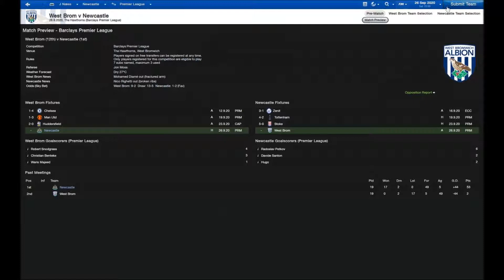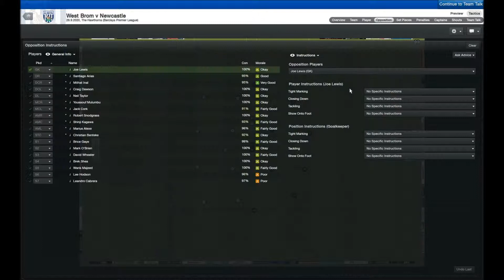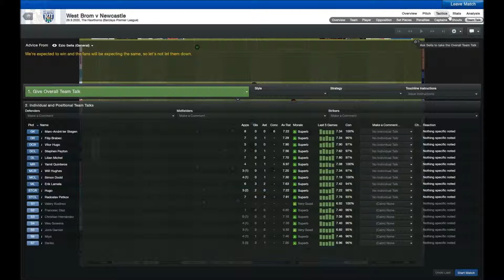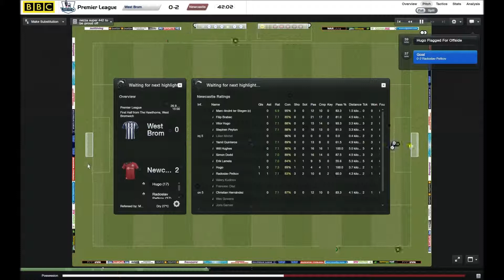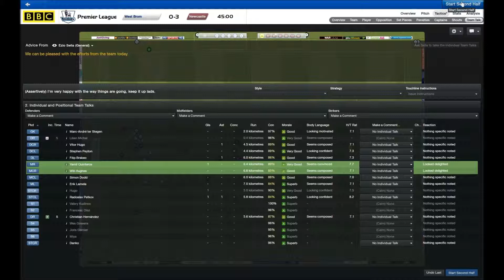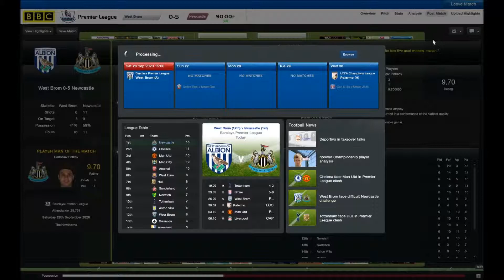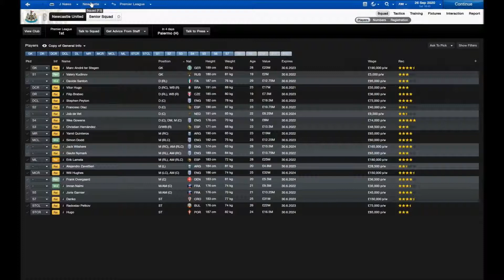Fm13:Newcastle in the future - Part 7 - West Brom and FM14 Plans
In this game we play West Brom away, and i talk about my FM14 plans.